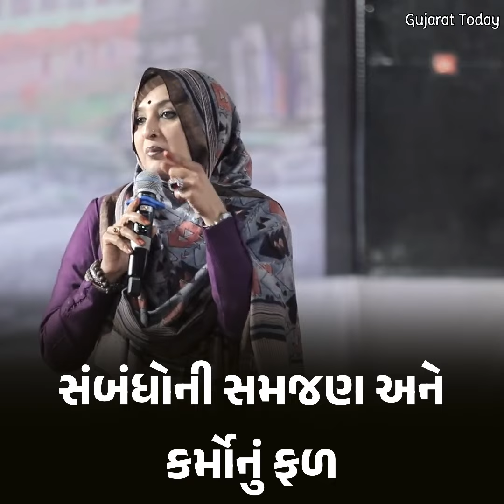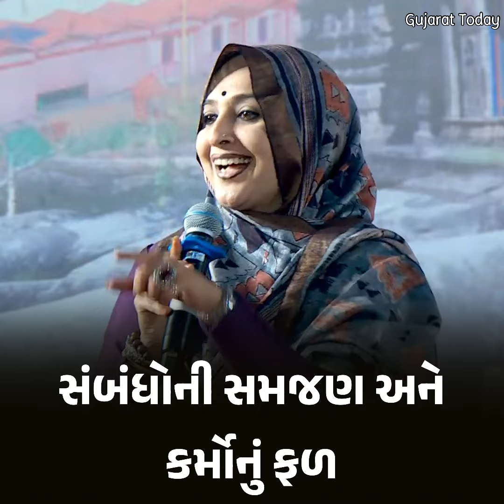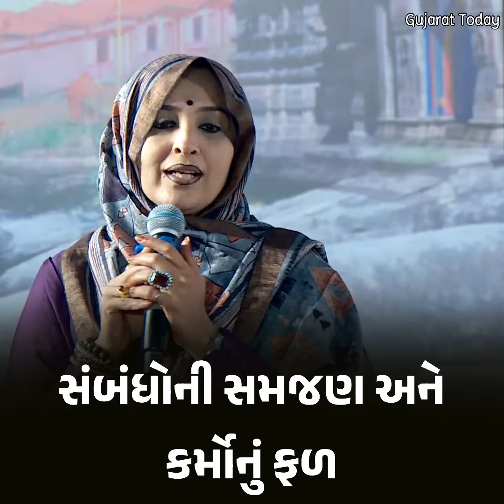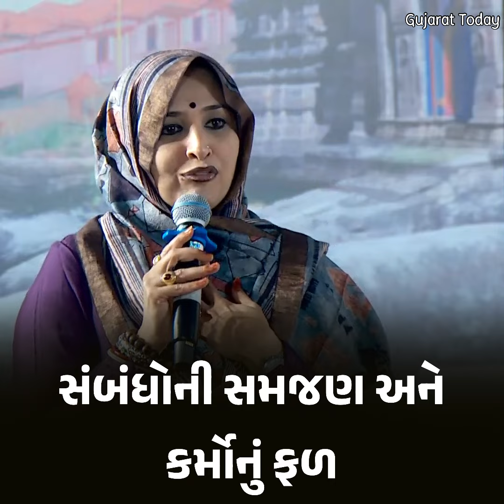સંબંધોની સમજણ અને કર્મોનું ફળ